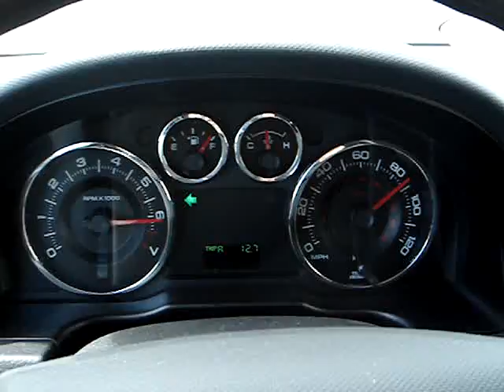Ford EDGE 3.5 L V6 : 0-100 km/h (0 to 60 mph)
Acceleration 0-100 kmh / 0-60 mph/
Ford EDGE
3.5 L / V6